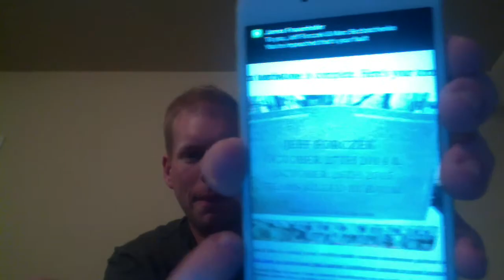Week 7 Press Conference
This video is about Week 7 Press Conference